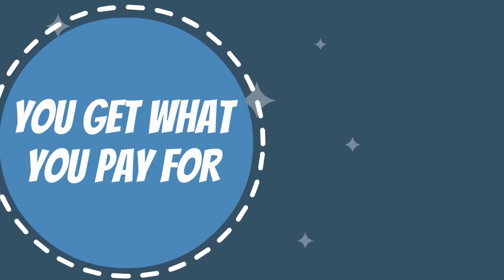Custom Food Truck Cost By Prestige Food Trucks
One of the most common questions we receive here at Prestige Food Trucks is “How much does it cost to start a food truck?” or “What does the typical custom food truck cost?”. There is absolutely NO easy answer to that question.
If you’re looking for the least expensive food truck on the market, Prestige Food Trucks is probably not the best fit for you and your business. If you’re looking for an extremely high quality, unique, and great food truck to help you run your business for many years to come, Prestige Food Trucks is a perfect answer.
Custom food trucks have thousands of variables that can directly affect the cost. A brand new 2015 diesel chassis is obviously going to cost more than a gasoline step van from the late 1990s. A commercial diesel generator is going to cost more than a portable generator that one could pick up from a local hardware store. Certain cooking equipment created to make specialty items such as pizza, may cost more than a very basic cooking line of a flat top and deep fryers. These are only a few examples.
Now for the moment everyone has been waiting for, the price range. One extremely important thing to consider is the old saying, “you get what you pay for”. The food truck industry is absolutely no exception to that rule! The major difference here is, cheaper equipment can actually cost the food truck owner exponentially more in unwanted repair costs and lost revenues; both of which are extremely detrimental to ANY business.
Being that Prestige focuses on high quality materials, equipment, trucks and skilled labor, our fully customized food trucks typically start at around $70,000 – $80,000. However, the most common price our clients pay is roughly $80,000 – $130,000. Trucks can go upwards of $250,000 based on numerous customization options; some of which are listed above.
Prestige Food Trucks is a top of the line custom food truck builder. Any unique and/or amazing idea you can possibly think of, we can likely make happen.
We recommend having $15,000 – $30,000 in operating capital to help cover some initial costs that include but are not limited to licenses, commissary fees, inventory and basic odds and ends for your business.

Prestige Food Trucks is the world's leading custom food truck and trailer manufacturer.
- Food Trucks for Sale, Custom food truck builder, custom food truck manufacturer, food truck and trailer builder, mobile kitchen